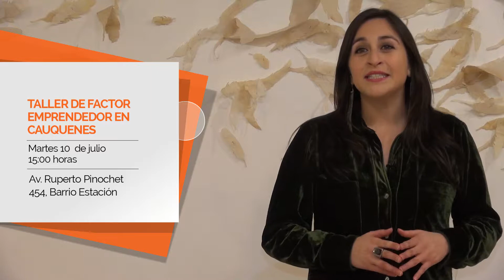Innova Agenda Maule 9 al 13 de julio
Entérate de las iniciativas que desarrollará el Ecosistema de Emprendimiento e Innovación de la Región del Maule durante el 9 al 13 de julio.